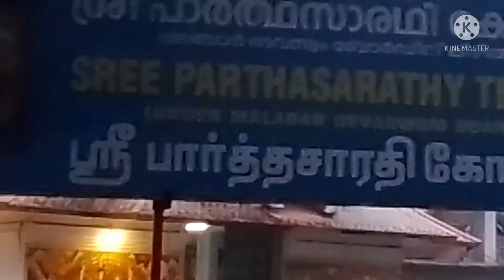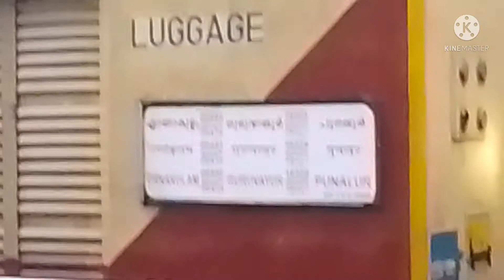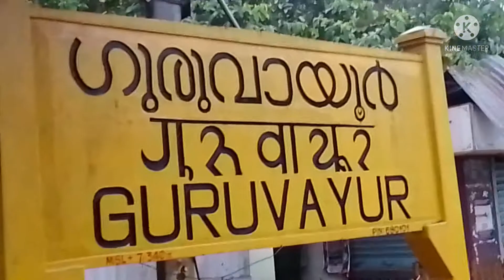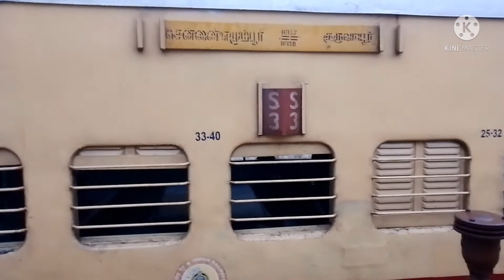ഗുരുവായൂർ യാത്ര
സകല സർവ്വ വശ്യ  പ്രയോഗത്തിനും
 ശത്രു ആഭിചാര  ദോഷപരിഹാരത്തിനും
 സർപ്പദോഷ  പരിഹാരത്തിനും
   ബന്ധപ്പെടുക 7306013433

പ്ലിസ് വാട്സാപ്പ് കോൺടാക്ട് ചെയ്യുക